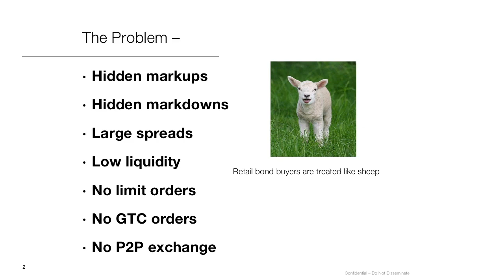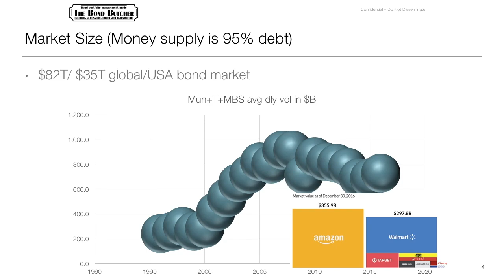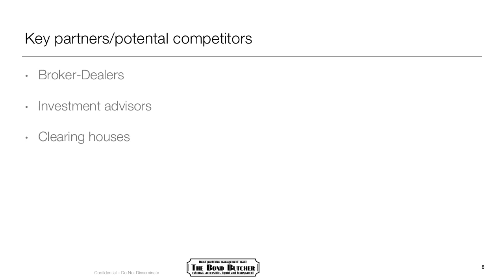bondButcherv1 1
My new fintech venture for selling debt